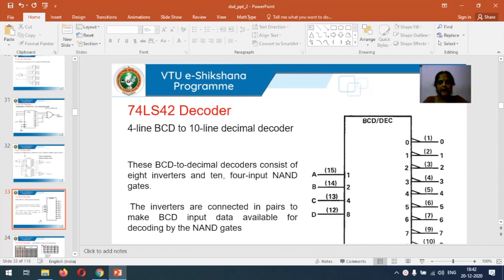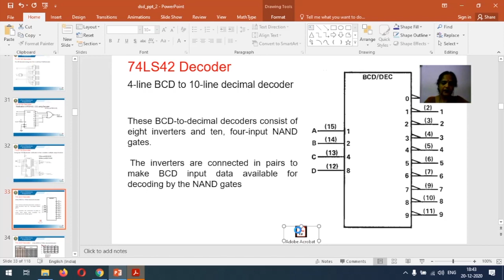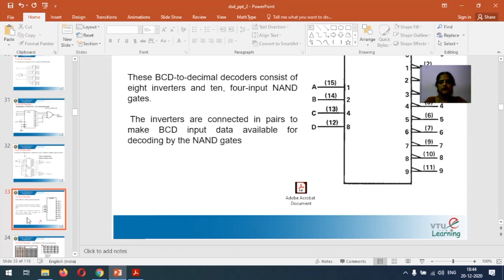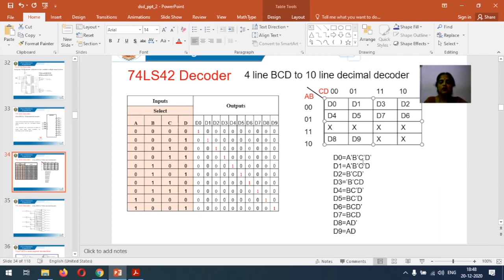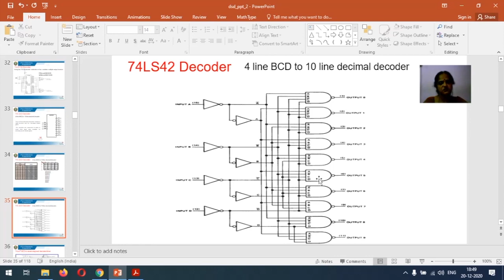Module 02 Lecture 04 BCD Decoder